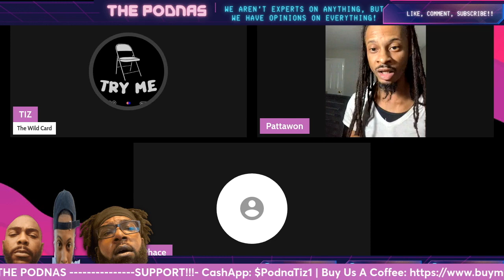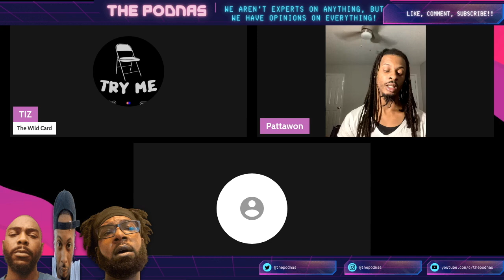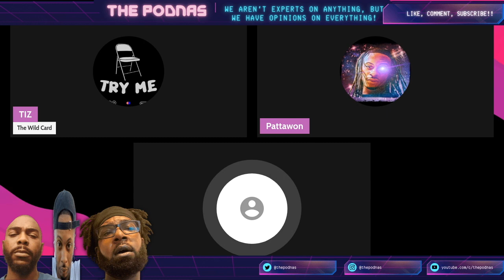129- "Podcasting 'Bout Podcasts" | The Podnas Podcast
We talking podcast payola, celebrity privacy, and much more!!1. Pull up and add your thoughts to the convo!